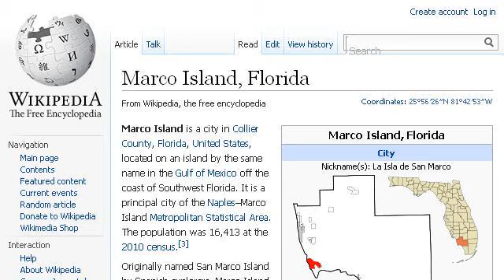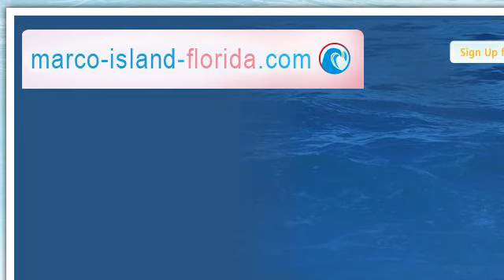History Of Marco Island, Florida